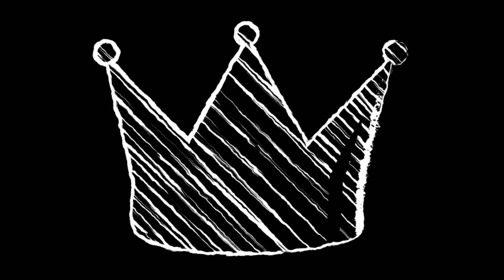【ASMR Hatsumoude】鳥のさえずりが聞こえるお参り。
Hatsumoude is the first shrine visit of the New Year..新年最初のお参りに。